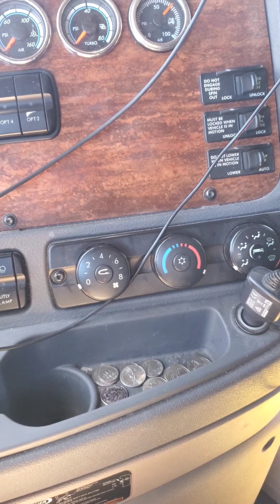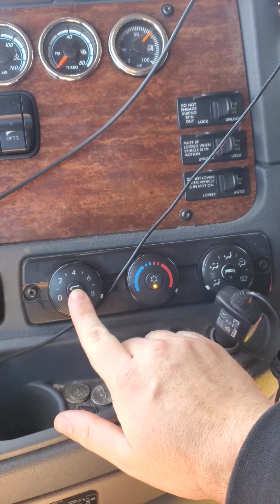Cascadia AC Reset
Quick tech tip on resetting your AC on a first generation Freightliner Cascadia. If your AC blows weak or seems to be stuck on the defrost vents, give this a try.